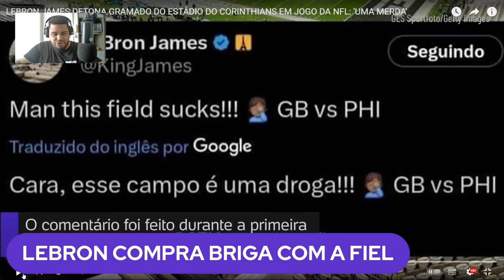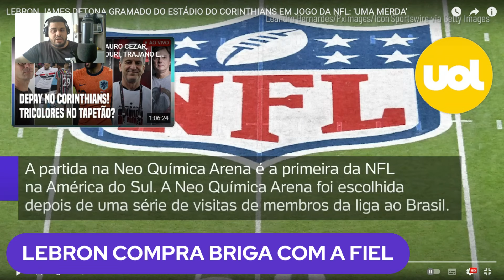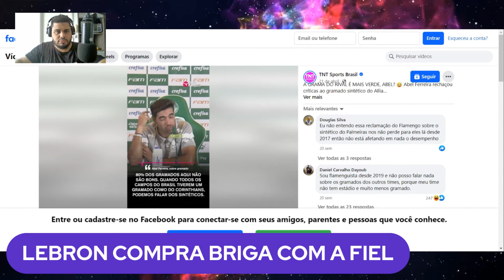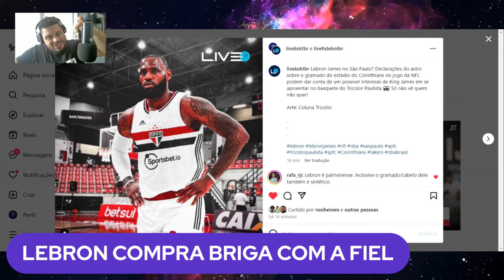LEBRON JAMES DEIXA TORCIDA DO CORINTHIANS INDIGNADA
Lebron James deixou a do Corinthians indignada após reclamar do gramado do estádio da Neo Química Arena no jogo da NFL em São Paulo! A fiel invadiu o perfil do astro do Los Angeles Lakers na NBA e o caos foi instaurado.

De qual lado você está nessa, Lebron ou a Fiel?

Siga: @guilhermemaia e @livebsktbr